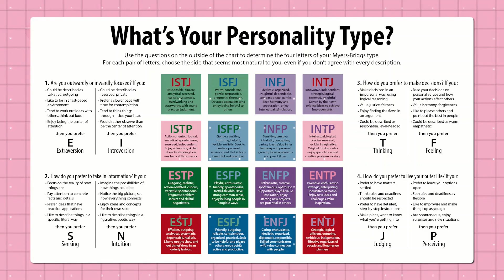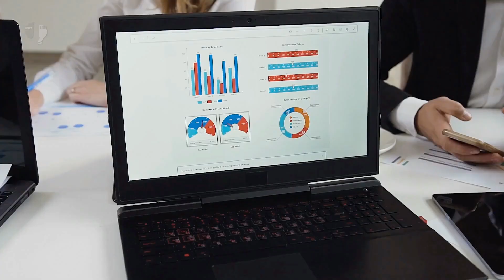Are You A Rare ISTP? - Find Out If You HATE These 9 Things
If you're an ISTP, you might be wondering if you're one of a rare few. In this video, we'll explore the characteristics of ISTPs and whether or not you might hate these 9 things.

If you're an ISTP and you're wondering if you're one of a rare few, then this video is for you! We'll explore the characteristics of ISTPs and see if you might hate these 9 things. After watching this video, you'll know if you're an ISTP and whether or not you might hate these 9 things!

Hello and welcome to Bright Light
Your home for all things Psychology related.  Our experts are on hand to provide you with a psychology education like no other.  If you're looking for psychology tricks, you're in the right place.   Whether that’s understanding the psychology of attraction, determining if you’re the victim of psychological abuse or delving into the murky waters of narcissism, we’ve got you covered.

In fact we have a psychology video covering a vast array of topics including; body language, charisma, childhood trauma, dating advice, depression, emotional abuse and emotional intelligence.

We examine subjects such as; empathy, gaslighting, manipulation, narcissistic abuse, self care, self confidence, self development, and self growth.

Everyone is seeking personal development these days, so let us educate you with indepth analysis on; relationship goals, relationship problems, and relationship advice for women and men.  In fact everything to do with relationships is explored.

We don’t appreciate toxic people, so if you’re in a toxic relationship, let us show you the social psychology driving the problem.  Don’t fall for an intimidating girlfriend or a manipulative boyfriend.  Yes its all human nature, but intelligent people deserve healthy relationships.  We show you how to change your life and safeguard your mental health.  Mental health awareness, mental health problems and mental health tips are all covered in detail.

Are you an introvert, or do you have an introverted personality?  Don’t worry we have love advice for you too.

But we don’t stop there.  Under the microscope we examine; body language tips, the brain, your confidence, how to control your emotions, how to spot charming psychology, why not to have a crush, the thought processes of a couple, dating tips, and daily habits that build a strong romantic connection.